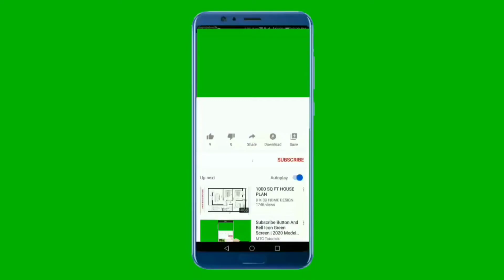Bubblegum Alley || Haunted doll island Mexico || Karni Mata Mandir Rajasthan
Bubblegum Alley || Haunted doll island Mexico || Karni Mata Mandir Rajasthan...dead dolls iceland